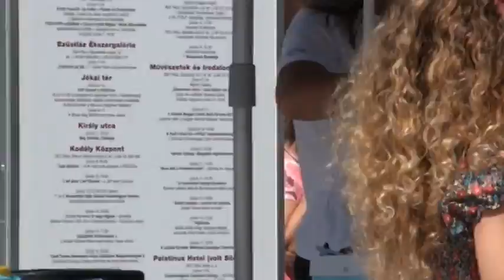2012.06.13. - Vízválasztó rendezvény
A POSzT támogatásaként a Tettye Forrásház Zrt. csapvízzel és tettyei forrásvízzel frissíti a találkozó közönségét. Feltehetően az akció során nem csak a színházrajongók kortyolják a pécsi ivóvizet, hiszen óránként 400 pohár a fogyasztás, és sokan töltenek újra is. Tekintsék meg videóriportunkat!